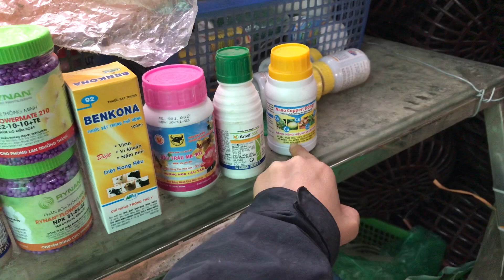Vật tư lan 7 / 12 | địa lan mạc xuân hoa tết . 0345137096 vs 0981515269